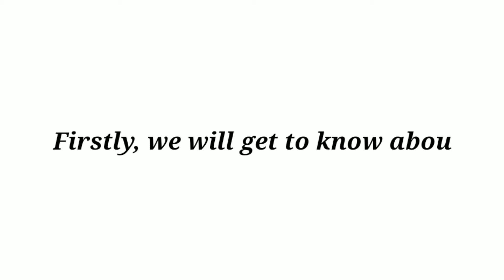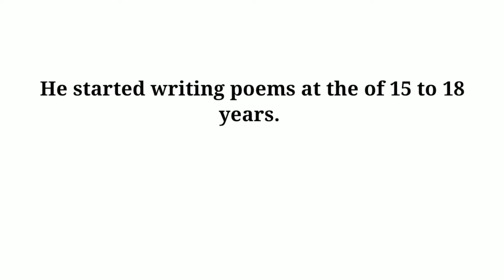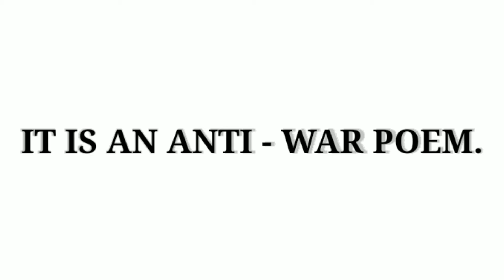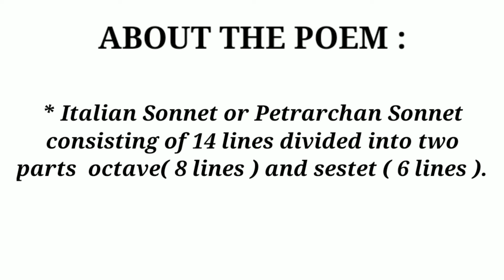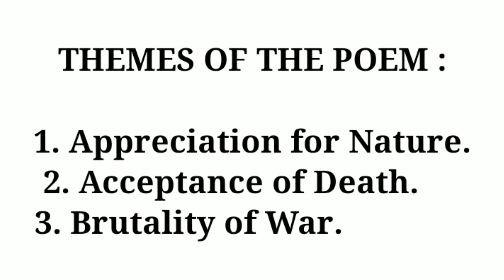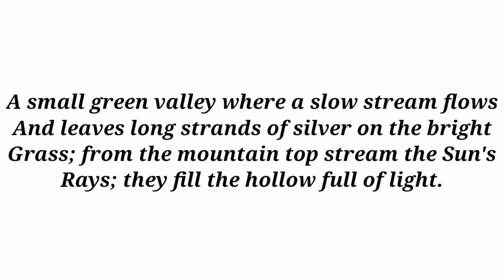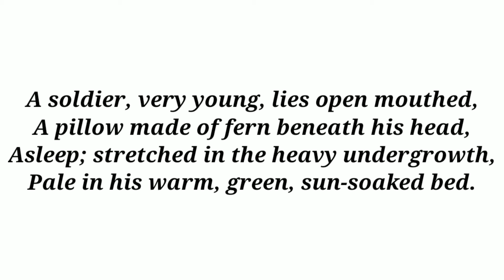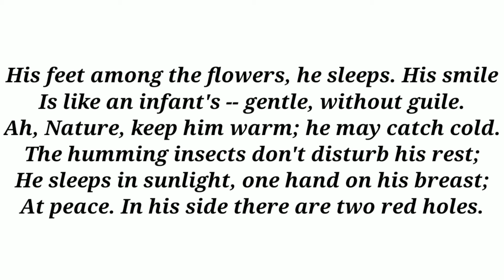Asleep in the Valley by Arthur Rimbaud in hindi । Data Tuition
Hello friends ️😎

Topic :- Asleep in the Valley by Arthur Rimbaud in hindi । Class 12 । WB BOARD । ENGLISH । Data Tuition

PLEASE,

JAI HIND.
VANDE MATRAM.

By datatuition